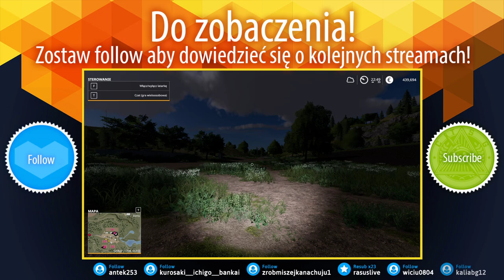[2020-02-19 20:46] 🔴Pole, pole, łyse pole.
🔴Pole, pole, łyse pole.
Farming Simulator 19
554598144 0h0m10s